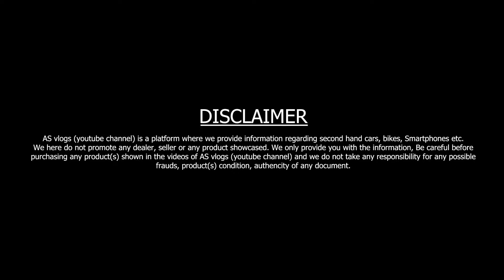Hitesh Bhai का धमाका || Small Cars for Sale 2024 || Second Hand Cars in Lucknow || UP Used Car Bazar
दोस्तों इस वीडियो में मैंने आपको Lucknow Car Sales (LCS ) की Second Hand Cars दिखाई हैं।

1. My Favourite Earphone
2. Boat Wireless Neckband
3. One Plus Buds Z
4. One Plus 10,000 mAh Power Bank
5. Mi 20,000 mAh Power Bank
6. Apple Wireless Airpods
7. Apple Lightning to 3.5 mm Jack Adapter

Dealership Name : Lucknow Car Sales
Add : Mount Carmel Road, Near
Badshah Nagar Metro Station,
Lucknow, Uttar Pradesh
Call Timing : 10:00 AM to 7:00 PM